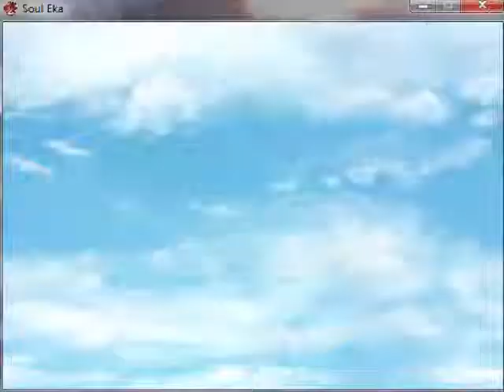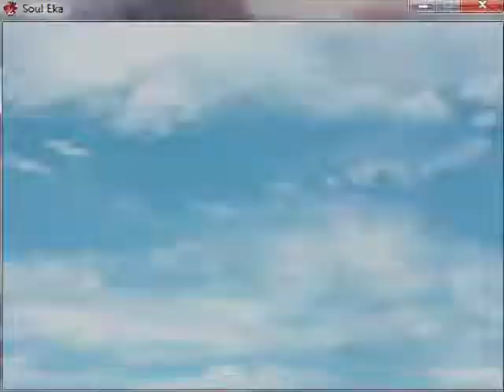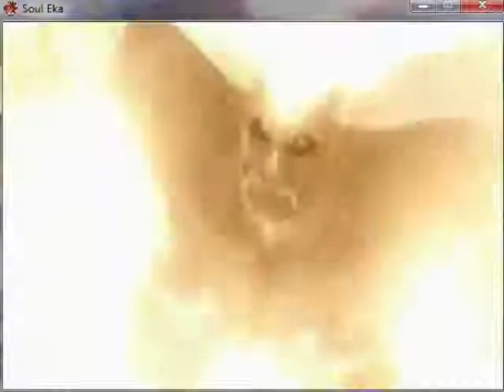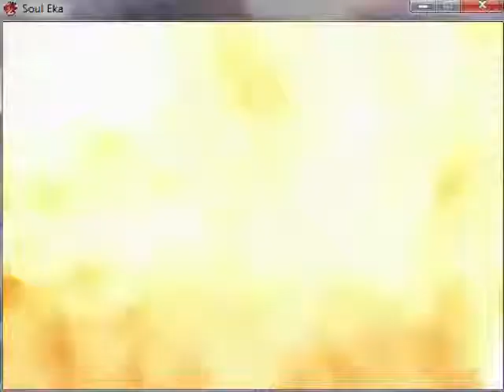soul eka trailer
game dari rpgmaker, credit for galv, victor, yanfly, yami, etc... (inside credit in game)